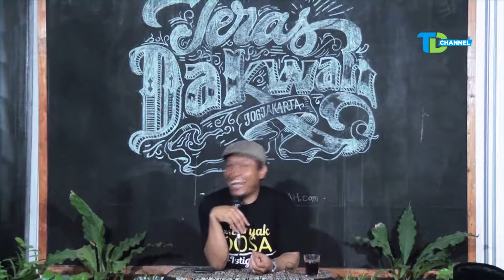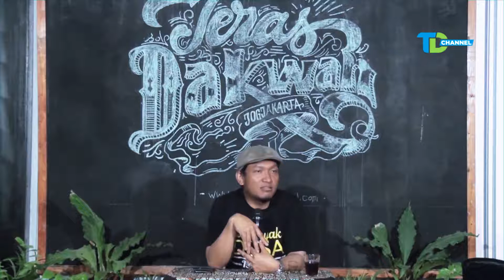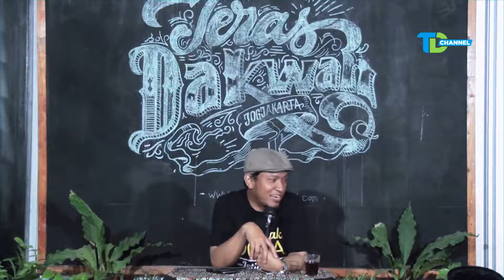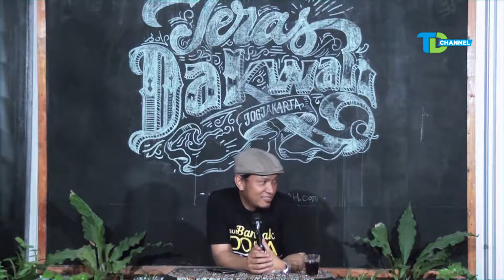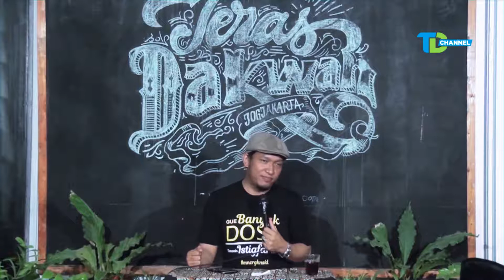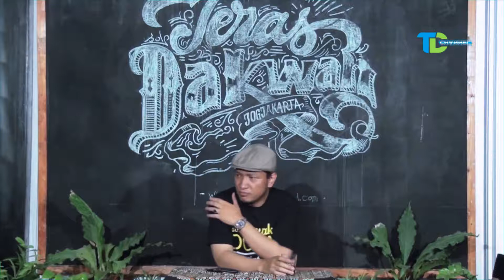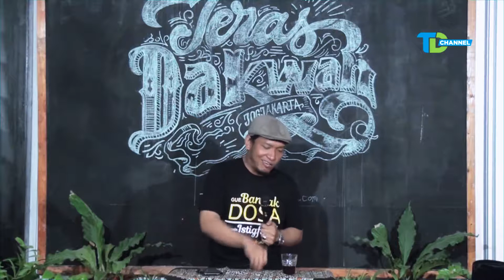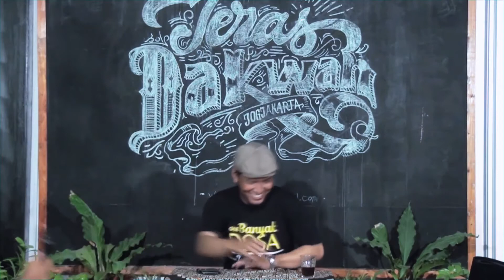Ustadz Salim A. Fillah mncrgknskl part2/2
Ngaji Teras bersama Ustadz Salim A. Fillah
Rabu, 9 Agustus 2017 di Teras Dakwah, Jogjakarta

📱 TD Center : 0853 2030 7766